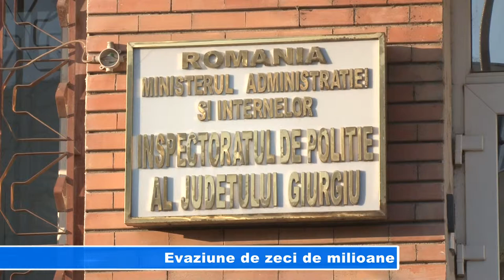EVAZIUNE DE ZECI DE MILIOANE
În această dimineață, au fost efectuate 40 de percheziții în mai multe județe din țară, printre care și Giurgiu. Acestea au vizat mai multe grupuri infracționale, care se ocupau cu evaziunea fiscală în domeniul deșeurilor feroase și neferoase. În urma cercetărilor, oamenii legii au descoperit că membrii grupărilor au obținut beneficii substanțiale prin neplata de TVA și a impozitului pe profit. În acest moment, membrii grupării Giurgiu se află la Parchet pentru audieri.